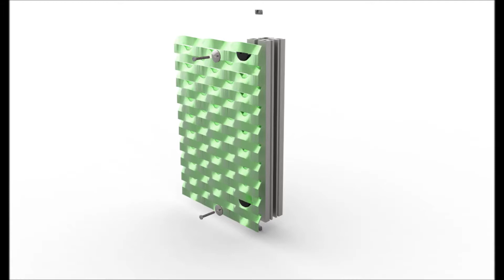Locker Architectural Headingley Installation Technique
Garston architectural expanded metal installed as rain screen cladding at Carnegie Pavilion, Headingley Cricket Ground, Leeds, England.